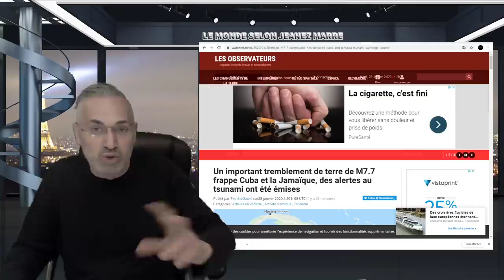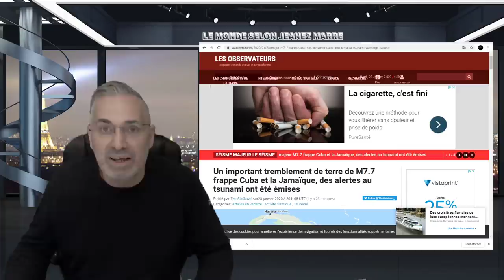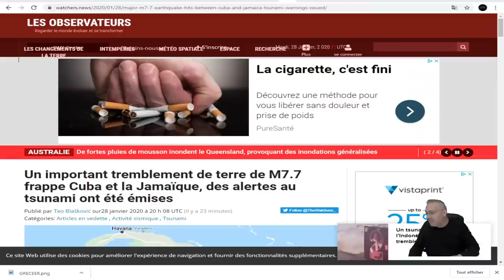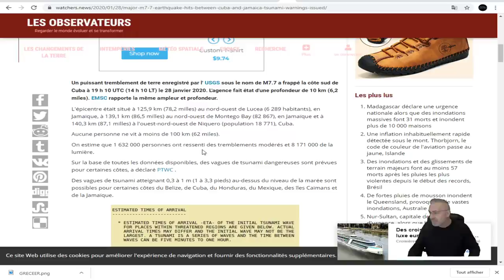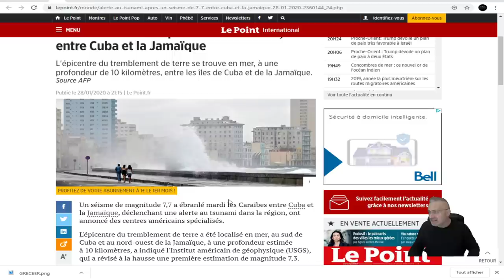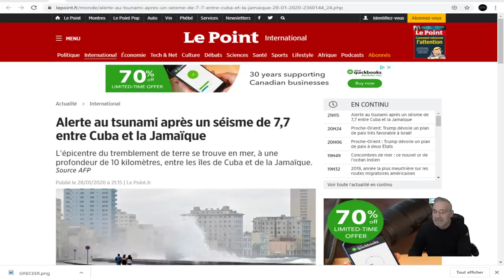DERNIÈRE HEURE;Alerte au tsunami après un séisme de 7,7 entre Cuba et la Jamaïque